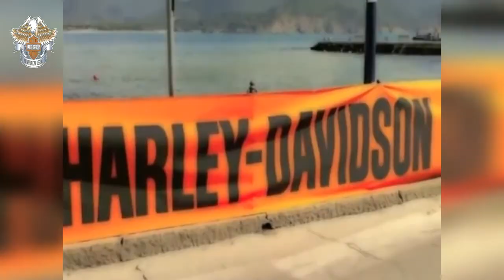HARLEY DAVIDSON TRAVEL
una gita con le harley davidson